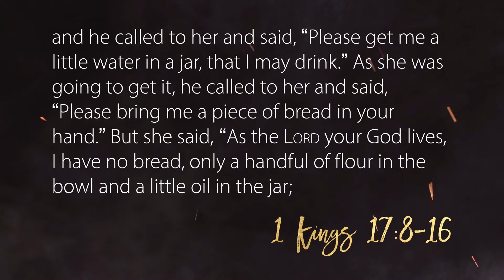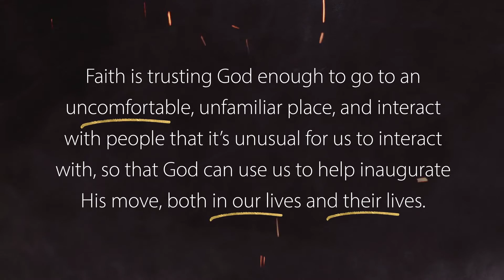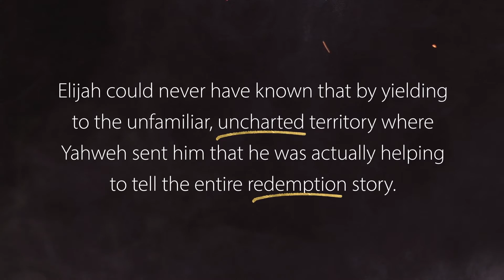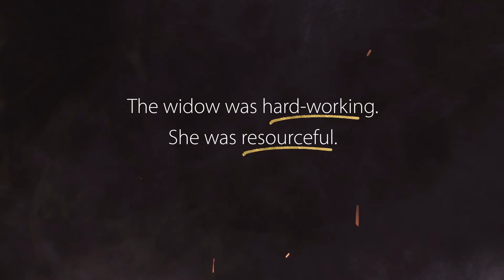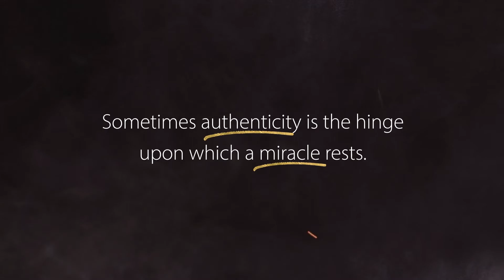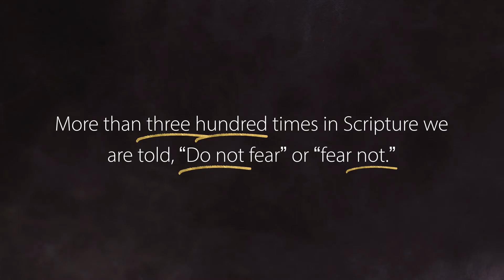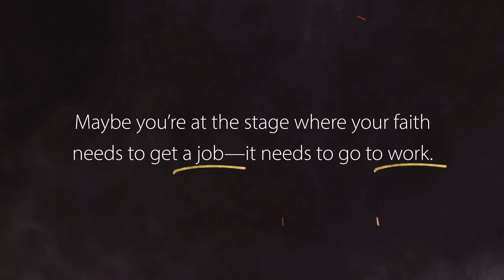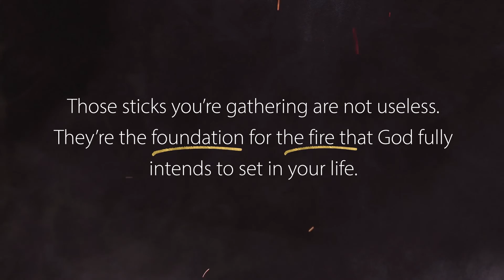Tuesday Morning Women's Bible Study - Winter 22 - Week 3 (02/08/22)